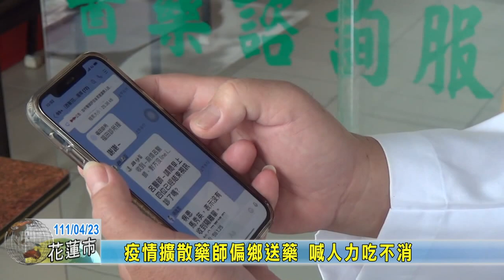20210423 02 疫情擴散藥師偏鄉送藥 喊人力吃不消